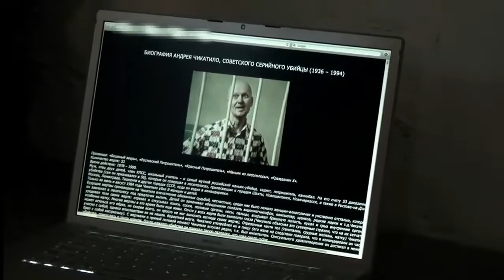GHOUL Trailer (2015) Petr Jákl, Jennifer Armour Horror Movie HD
GHOUL Trailer (2015) Horror Movie HD

GHOUL is a supernatural horror film involving the real life story of the Soviet Union's most violent serial killer, Andrei Chikatilo. Three Americans travel to the Ukraine to film a documentary about the cannibalism epidemic that swept through the country during the famine of 1932. After being lured deep into the Ukraine forest for an interview with one of the last known survivors, they quickly find themselves trapped in a supernatural hunting ground.

Director: Petr Jákl
Stars: Jennifer Armour, Dmytro Bazayev, Inna Belikova, Alina Golovlyova, Anatoliy Groshovoj